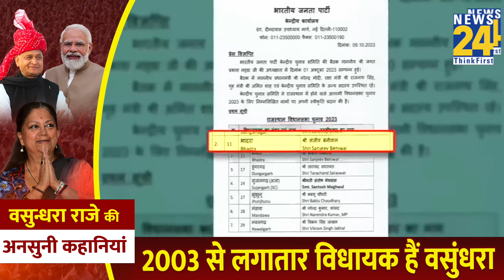Narendra Modi से क्यों बिगड़ी? Rajasthan की महारानी Vasundhara Raje की अनसुनी कहानियां। News 24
Narendra Modi से क्यों बिगड़ी? Rajasthan की महारानी Vasundhara Raje की अनसुनी कहानियां। News 24 | vasundhara raje lifestory

Producer - Rajat Jai Tripathi

बात 2013 की है। लोकसभा चुनाव में एक साल से कम का वक्त बचा था। बीजेपी में प्रधानमंत्री पद की उम्मीदवारी को लेकर माथापच्ची चल रही थी। उन दिनों राजनाथ सिंह बीजेपी अध्यक्ष हुआ करते थे। प्रधानमंत्री पद की उम्मीदवारी से पहले इलेक्शन कैंपेन कमेटी के अध्यक्ष को लेकर विवाद हो गया। राजनाथ सिंह उस समय गुजरात के तत्कालीन मुख्यमंत्री नरेंद्र मोदी को इलेक्शन कैंपेन कमेटी का अध्यक्ष बनाना चाहते थे। जबकि आडवाणी समेत अन्य वरिष्ठ नेता राजनाथ सिंह से सहमति नहीं रखते थे। सियासी गलियारों में चर्चा थी कि बीजेपी शासित राज्यों के मुख्यमंत्री भी नरेंद्र मोदी को इलेक्शन कैंपेन कमेटी का अध्यक्ष बनाने के खिलाफ थे। गाहे-बगाहे उसमें राजस्थान की तत्कालीन मुख्यमंत्री वसुंधरा राजे का नाम भी शामिल था। लालकृष्ण आडवाणी ने तो राजनाथ सिंह को पत्र लिख दिया था। इलेक्शन कमेटी के चेरयमैन का ऐलान पार्टी के गोवा अधिवेशन में होना था। गोवा में बीजेपी का अधिवेशन हुआ तो राजनाथ सिंह ने सभी सीनियर नेताओं को मनाया। इसके अलावा पार्टी के मुख्यमंत्रियों से उन्होंने अकेले मुलाकात की और सहमति बनाने की कोशिश की। राजनाथ सिंह ने वसुंधरा राजे से भी मुलाकात की और उन्हें कन्वेंश किया। आखिरकार नरेंद्र मोदी निर्विरोध चुनाव समिति के प्रमुख बने। लेकिन उनके मन में वो बातें रह गई थीं। क्योंकि खुद मोदी कहते हैं कि ना भूलूंगा और ना ही माफ करूंगा।

खास बात यह है कि इस सीट पर 1971 में भारतीय जनसंघ के उम्मीदवार के तौर पर विजया राजे सिंधिया ने जीत हासिल की थी और सांसद बनी थी। लेकिन वसुंधरा को पहले चुनाव में हार का सामना करना पड़ा। इस हार के बाद भैरोसिंह शेखावत ने वसुंधरा राजे का हौसलाफजाई किया और मार्गदर्शन किया। भैरोसिंह की सलाह पर 1985 में उन्होंने अपना सीट बदला और घौलपुर से किस्मत आजमाई। जहां उन्होंने जीत हासिल की। इस सीट के बाद पार्टी में उनका कद बढ़ा और पार्टी ने प्रदेश उपाध्यक्ष की जिम्मेदारी भी सौंप दी। राजस्थान की सियासत में पैर जमाने के लिए वसुंधरा राजे ने झालावाड़ लोकसभा को अपनी राजनीतिक कर्मभूमि बनाया। 1989 में पहली बार वसुंधरा राजे झालावाड़ से सांसद बनी तो 2003 तक यहां से लगातार पांच बार सांसद रहीं।